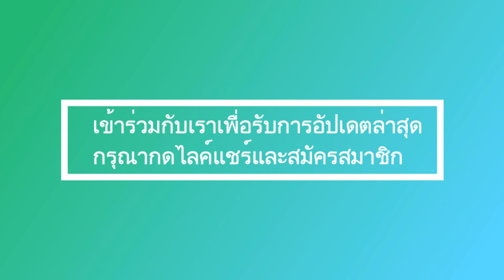ล่าสุด! ความลับของ เจ้าคุณพระ สินีนาถ คอลเลกชันล้ำค่า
ล่าสุด! ล่าสุด! ความลับของ เจ้าคุณพระ สินีนาถ คอลเลกชันล้ำค่า